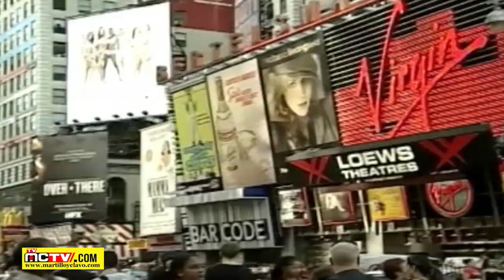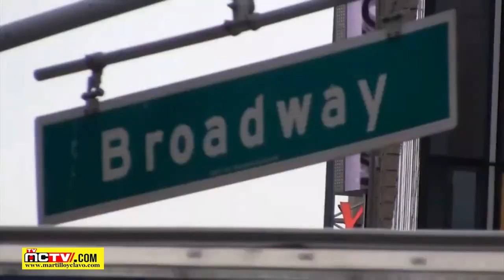BEBIDA ADULTERADA EN DOMINICANA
Que conste, que lo que estamos viendo no es por primera vez, es una practica que viene de lejos y todos en dominicana lo saben,  la cantidad de bebidas adulteradas que se ofrecen en el mercado, en franca violación a las normas y buenas prácticas de fabricación y competencia desleal con los fabricantes autorizados, esos que pagan impuestos con los que el Estado afrenta sus compromisos.

Esa es una historia que se debatió en el Instituto Dominicano para la Calidad, INDOCAL, y la que nos preocupa ahora es cómo sigue el mercado arropado de bebidas alcohólicas fabricadas en patios